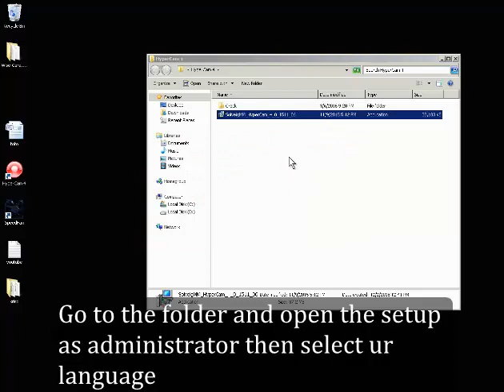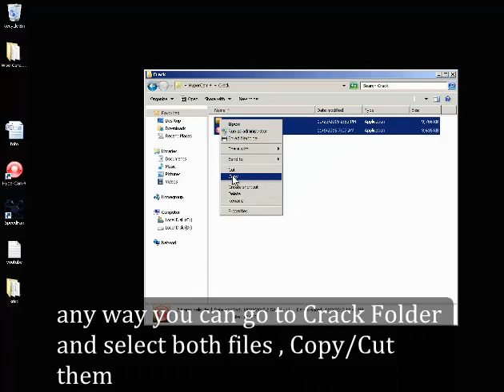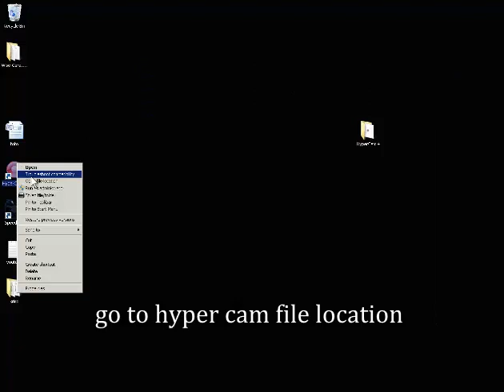Hypercam 4 L ifetime Cracked 2018-2019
READ DESCRIPTION!

IF YOU WANT YOU CAN THROW A DONATION AT MY PAYPAL
You Can Follow Me On !!